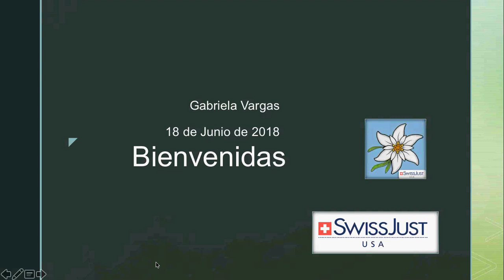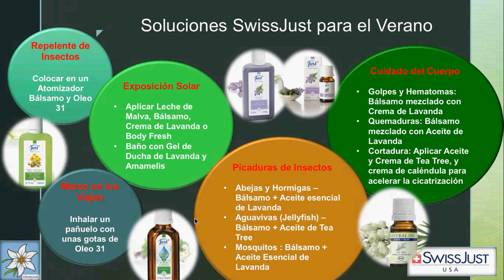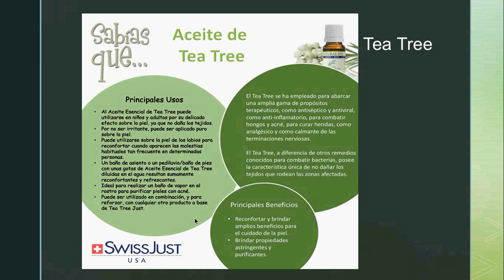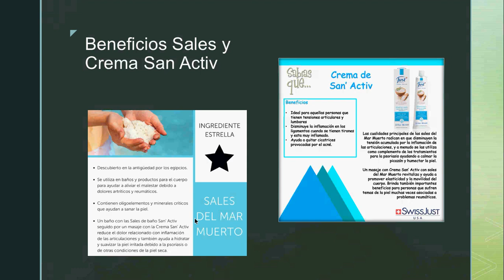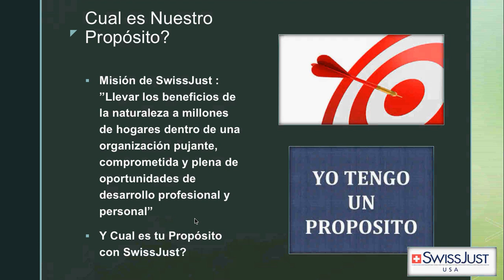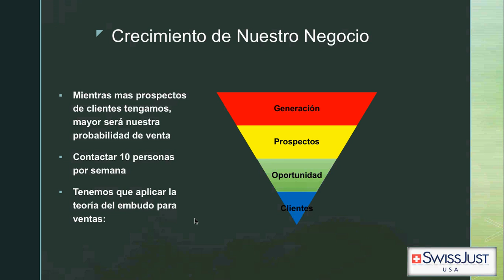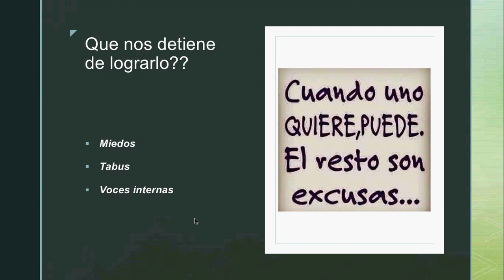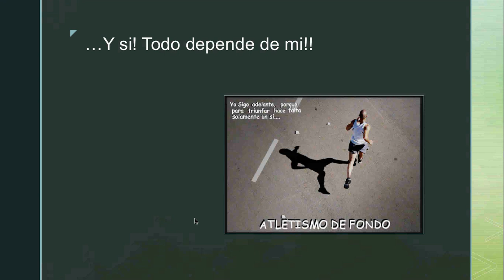Productos para el Verano Just y Negocio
Entrenamiento sobre productos populares para el verano, negocio y mas!